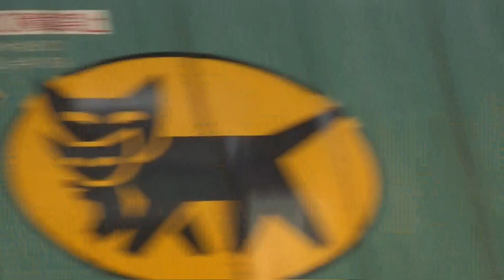【貨物列車高速通過！】琵琶湖線 EF210-139 コンテナ貨物列車 草津駅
くさつ